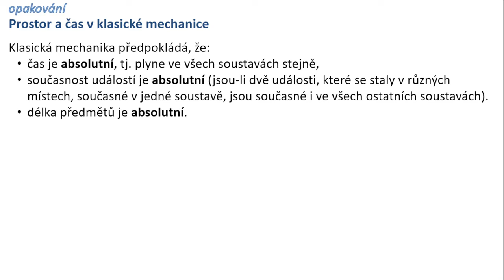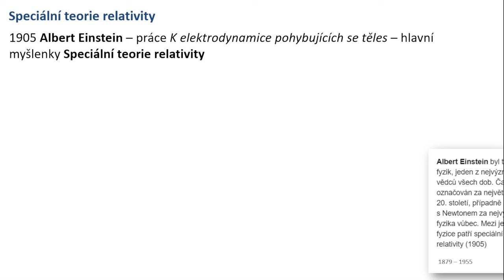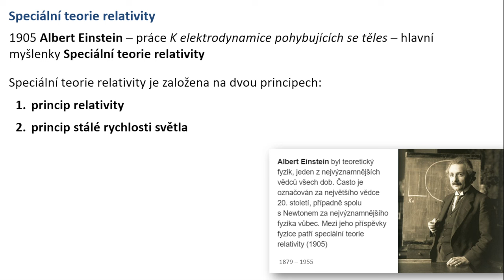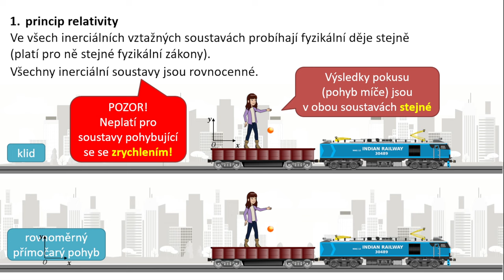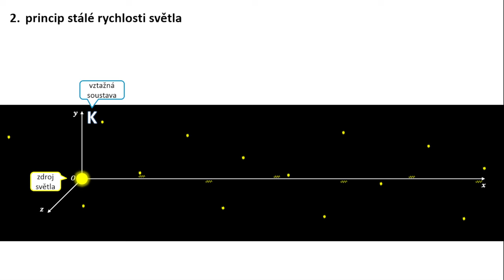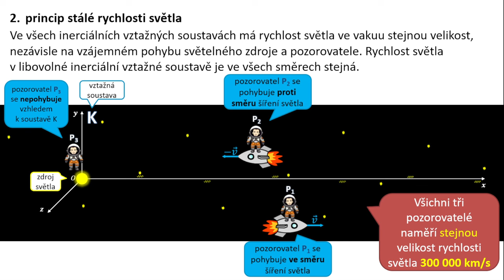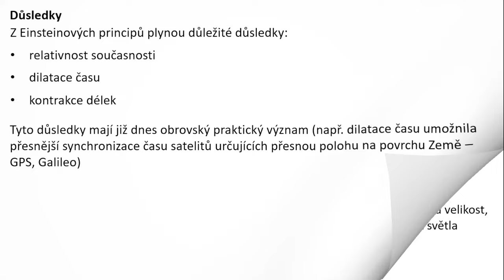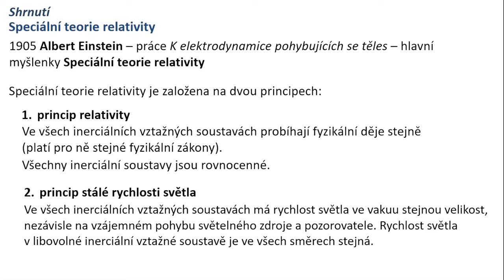Základní principy Speciální teorie relativity - fyzika SŠ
V kapitole Speciální teorie relativity (Albert Einstein, 1905) se zabýváme relativitou času, současnosti událostí a délky. V této hodině si uvedeme základní dva principy teorie: princip relativity a princip stálé rychlosti světla a uvedeme si důsledky, které přináší (kontrakce délek, dilatace času, relativnost současnosti. Na konkrétním příkladu GPS si uvedeme využití této teorie.

0:00 prostor a čas (klasická mechanika)
0:53 velká rychlost
2:28 speciální teorie relativity
3:06 základní principy
3:42 princip relativity
4:54 princip stálé rychlosti světla
6:44 důsledky
8:42 shrnutí